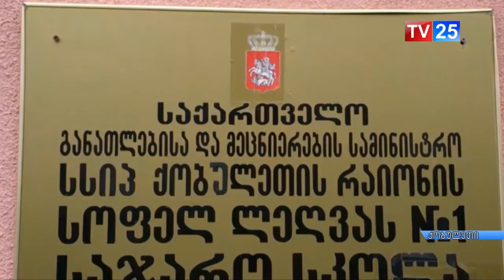ლეღვას საჯარო სკოლის მოსწავლეს საშიშ ინტერნეტ თამაშში ჩართვას აიძულებდნენ?